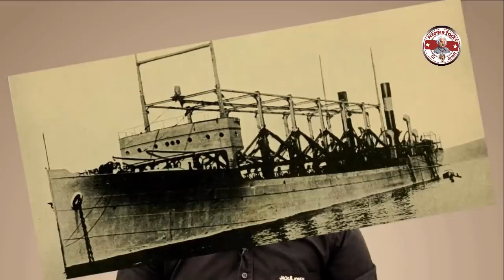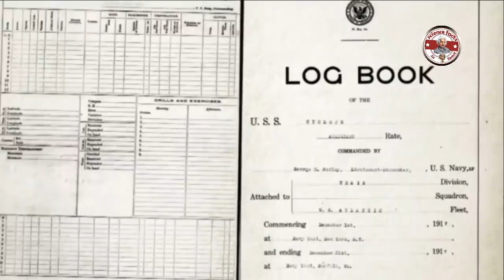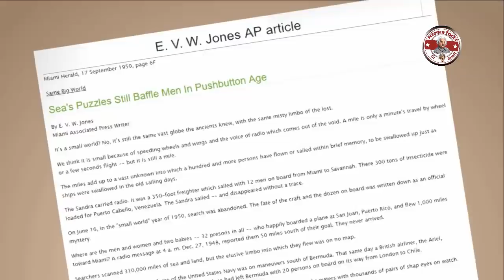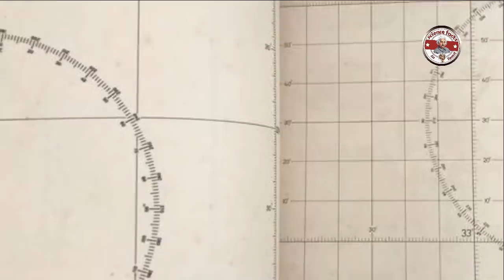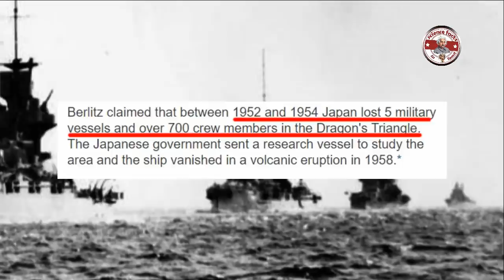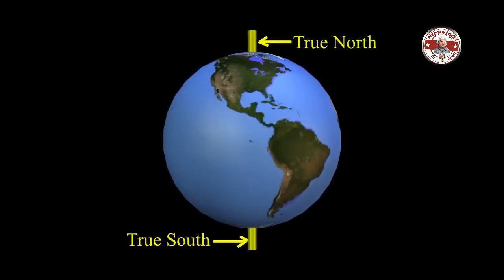பெர்முடா முக்கோணம் மர்மம் விலகியது|Bermuda triangle|Debunked|Tamil|SFIT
Series name: தீர விசாரிப்பதே மெய்
Episode 40: பெர்முடா முக்கோணம் மர்மம் விலகியது|

Time Travel Flight Landed after 37 Years